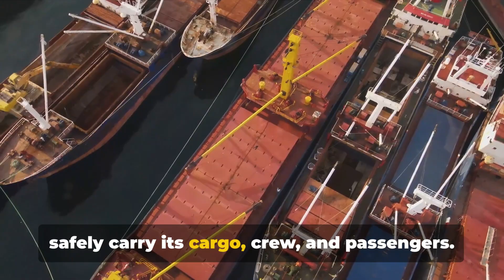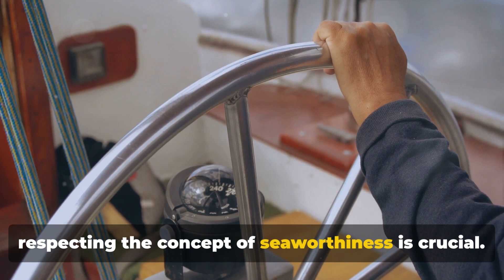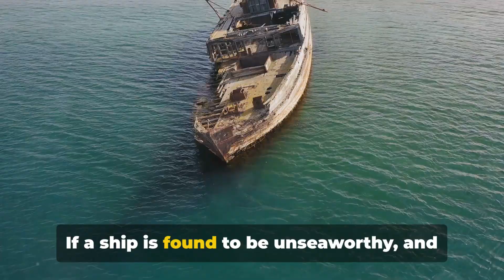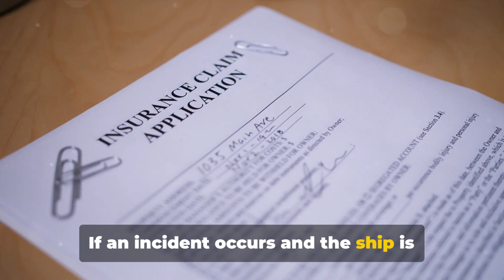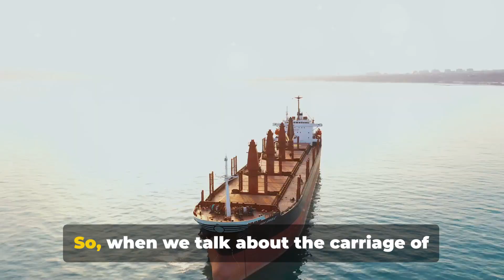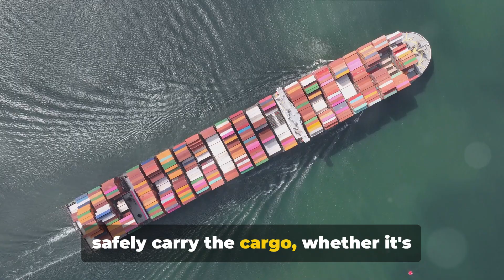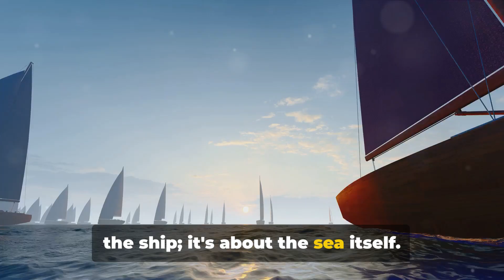Is your Ship Seaworthy?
Set sail with confidence by mastering the principles of seaworthiness! In this comprehensive video, we delve into the crucial aspects of what makes a vessel seaworthy, from hull design to stability, buoyancy, and more. Whether you're a seasoned sailor or just setting out on your maritime journey, understanding the concept of seaworthiness is essential for safe and successful voyages. Join us as we explore the factors that contribute to a ship's ability to withstand the challenges of the open sea and ensure the safety of crew and cargo. Don't embark on your next voyage without understanding the principles of seaworthiness!